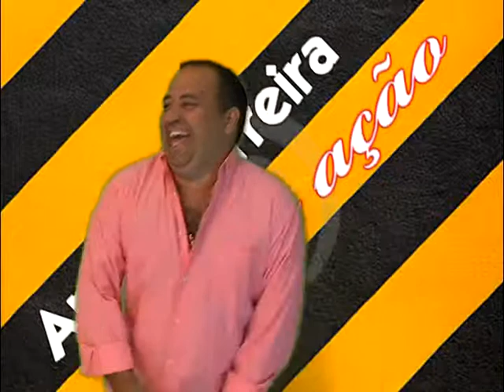PROGRAMA ANDRE FERREIRA EM AÇÃO 01/11/2013 PARTE 5